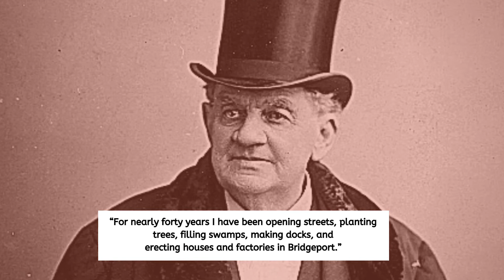PT Barnum's Civic Life in East Bridgeport, CT